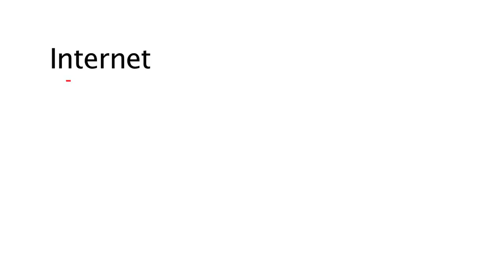Afghan IP TV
Afghan IP TV Box Setup